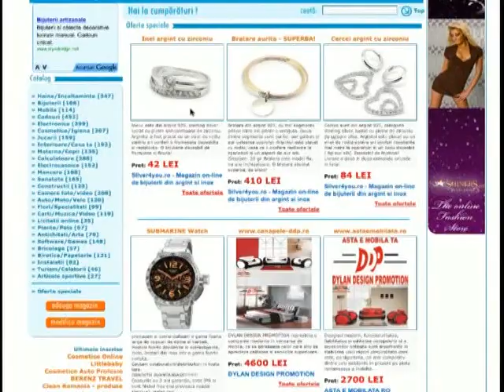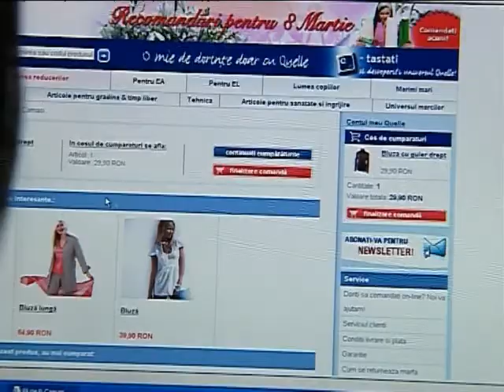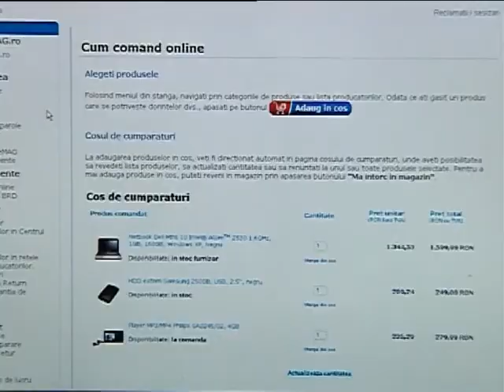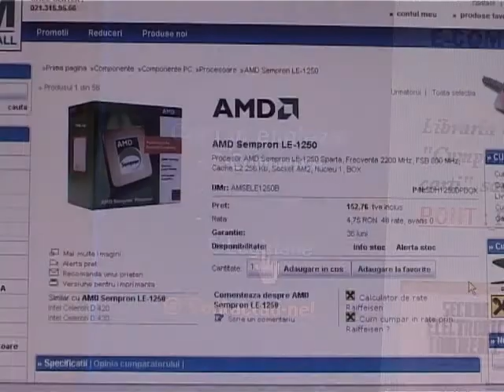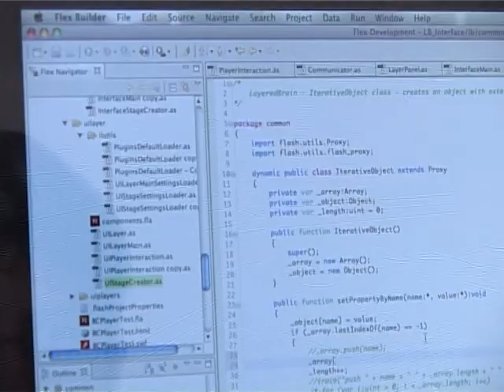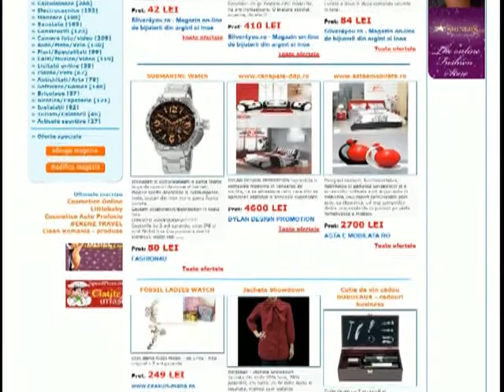Cumparaturile la distanta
Pentru siguranta dumneavoastra verificati companiile de unde urmeaza sa achizitionati un produs. In cazul in care vanzarile sunt facute prin intermediari trebuie sa verificati datele furnizorului.